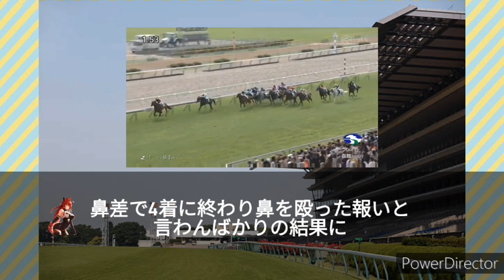【函館記念2024】1番人気サヴォーナ池添下手すぎ&4歳の希望ホウオウビスケッツ強すぎ